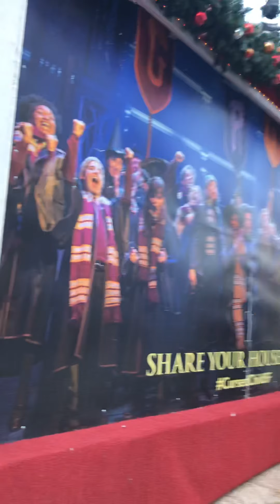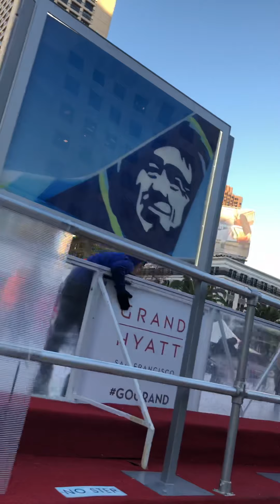Alejandra at the beautiful Macy’s Christmas Tree ice skating rink Union S